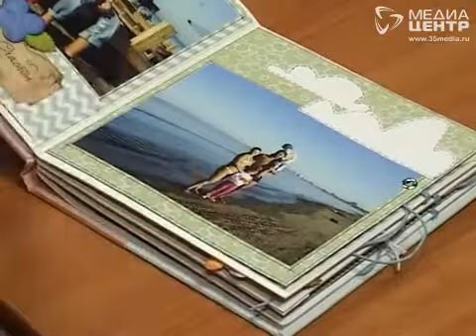Домашние идеи 04.10.2013